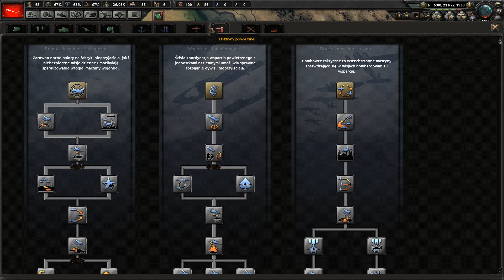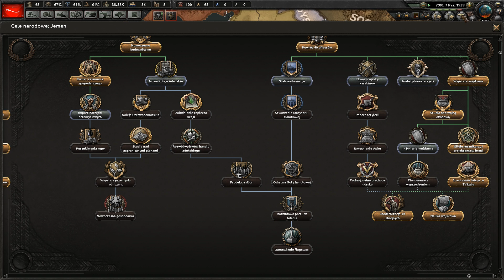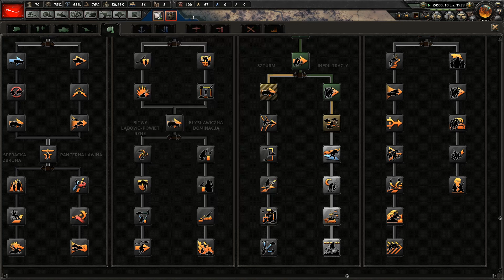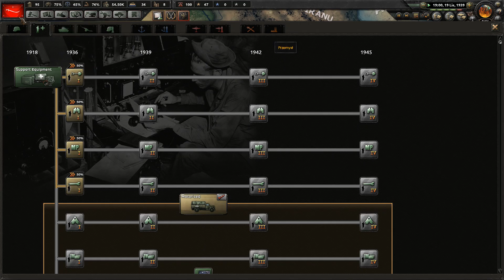Hearts of Iron IV Kaiserreich Jemen - No strzelaj do mieszkańca Arabii! #3